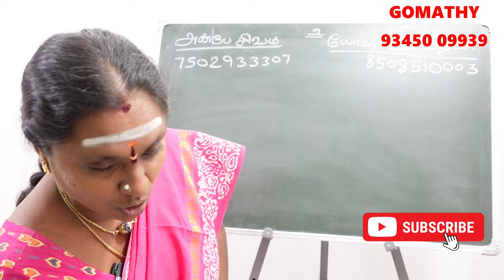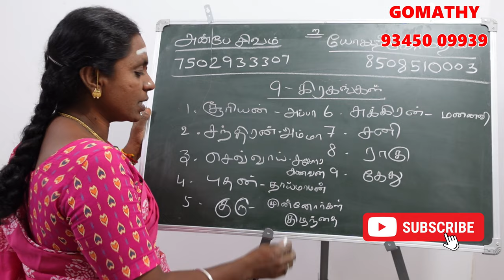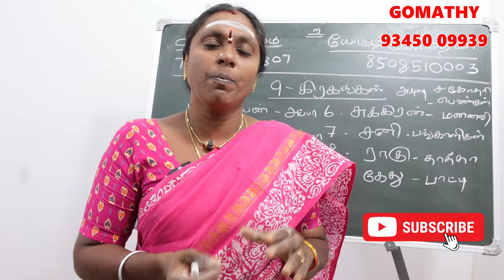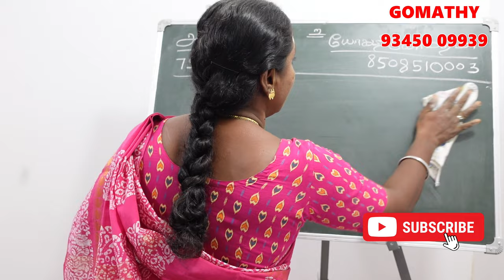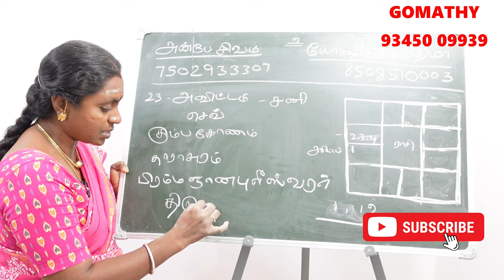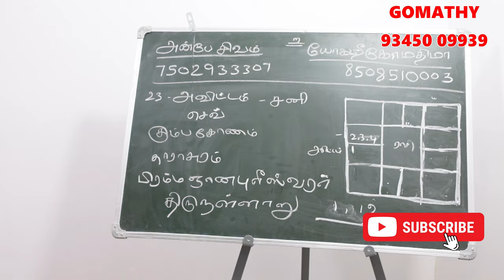அவிட்டம் நட்சத்திரத்தின் கர்மவினை சாபம் என்ன அதற்கான பரிகாரம்? | avittam natchathiram karma jothidam